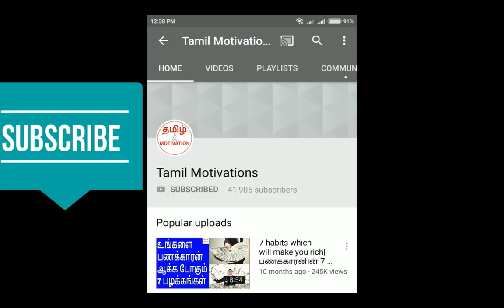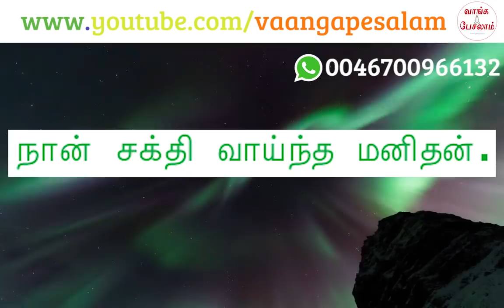Say this. You will receive powerful energy|இந்த மந்திரத்தை சொன்னால் மாபெரும் சக்தி கிடைக்கும்|Vaanga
இந்த வீடியோவில் ஒரு மந்திரத்தை சொல்லியிருக்கிறேன். அதை நீங்கள் சொன்னால், உங்களுக்கு மாபெரும் சக்தி கிடைக்கும். நம்பிக்கையுடனும்,  தைரியத்துடனும் குறிக்கோளை நோக்கி நகர முடியும். வாழ்க்கை மகிழ்ச்சியாக இருக்கும். செல்வ செழிப்பாக இருக்கும். அதை பற்றி தெரிந்து கொள்ள இந்த வீடீயோவை நிச்சயம் பாருங்கள்.

I have told a mantra in this video. If you tell that, you will receive
powerful energy. You can achieve your goal with lot of confidence, will power and courage. Your life will be rich and happy. What is that mantra? To know, please watch this video.